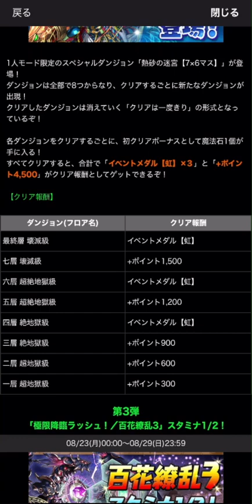熱砂の迷宮の報酬がウマすぎる！このダンジョンは絶対にやって下さい！【パズドラ】